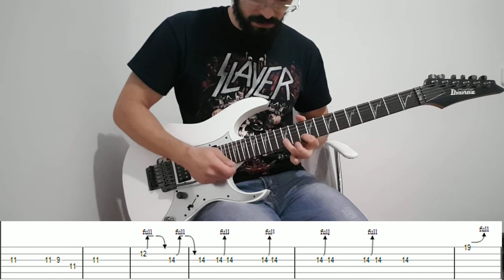Sabaton - Primo Victoria (Guitar solo Tabs)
'Primo Victoria' guitar solo tab.